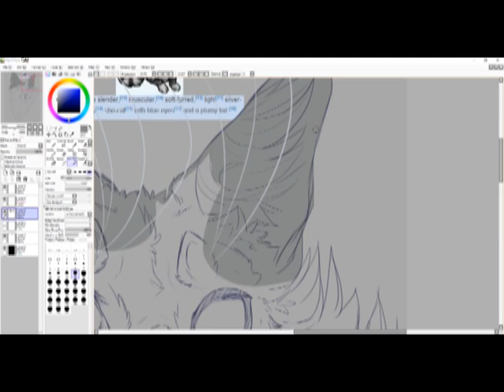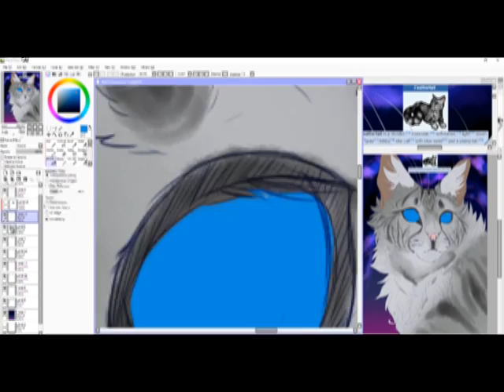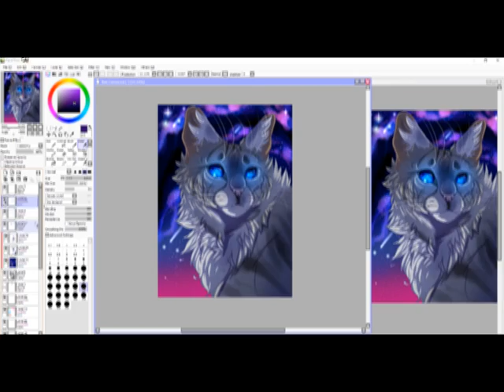Feathertail Speedpaint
HAHAHHAHAHHA GUESS WHO TRIED HYPERCAM AND GUESS WHO CAN GET IT TO RECORD PROPERLY!!! THIS GAL!!

Im Serious someone help me cause my recordings suck and I just spent 40 bucks on a software that records in less quality than my free one.

(SO IF ANYONE KNOWS HOW TO USE HYPERCAM (preferably 4 cause I don't want to buy anything rn) FEEL FREE TO HELP)

1st song:
Undertale Remix- Your Last Dream

Programs used:
Paint Tool SAI
Hypercam 4